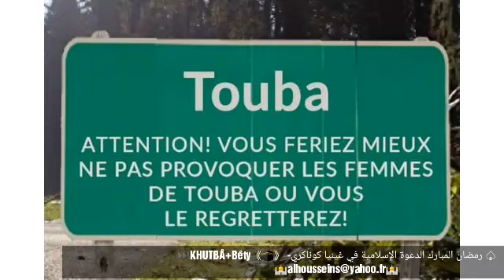Les règles de procédure de Bêty (5)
Serment- Mubarak à tous! Nous vous souhaitons un mois de réflexion et de réflexion béni et béni. Nous vous souhaitons de rester en contact avec votre famille, vos amis et vos proches pendant cette période exceptionnelle.

2020 Welcome to the month of mercy forgiveness. May Allah bless all🧡🌙💡

Ô Allah donne nous la capacité de pouvoir jeûner comme il se doit le mois entier de Ramadan dans l'apaisement et le bonheur
Ô Allah accepte notre jeûne et facilite nous la lecture du Saint Coran sourate

Al Tirmidhî et Ibn Mâjah rapportent d’après Abî Hourayrah (qu’Allah l’agrée) que le Prophète (صلى الله عليه وسلم) a dit :

« Lorsque vient la première  nuit de Ramadhân les diables et les Djinn rebelles sont enchaînés, les portes de l’enfer se ferment sans qu’aucune d’elles

رمضان يقترب والقلب يرتقب,اللهم بلغنا أيامه ولياليه بلوغ رحمة ومغفرة وعتق من النار اللهم أرحم أحبة فقدناهم ولم يبلغو

⏭PRÊCHE SERMENT -رمضان المبارك الدعوة الإسلامية في غينيا كوناكري ♤

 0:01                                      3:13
              Fanassec_sacko
       الله  — Album Gratuit